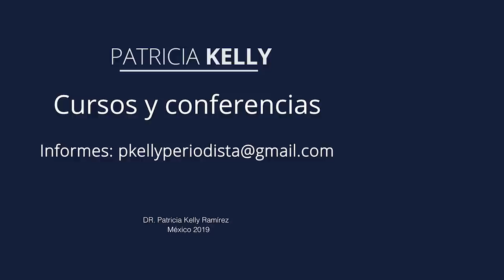¿Qué van a hacer con tus cosas cuando mueras? | con Patricia Kelly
Margaretta, una viuda sueca aconseja, no dejar basura; Galeano habla de su educación para guardar y guardar; y Carmen, repartió todo lo que a ella le importaba.  ¿Qué van a hacer con tus cosas cuando mueras?  no te pierdas este video y si no te has suscrito hazlo ahora más de 100 videos para envejecer con creatividad,  te esperan.